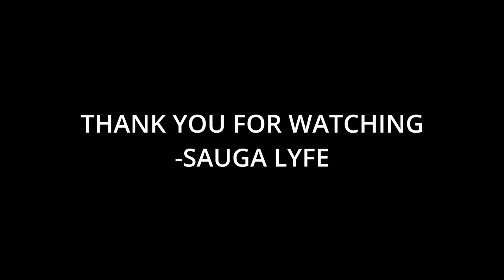Hilltop Hoods Music Compilation